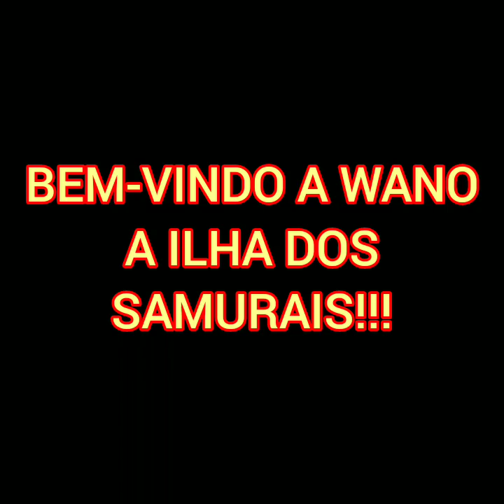One Piece arco de wano capítulo 1